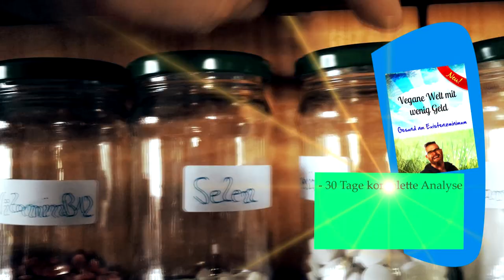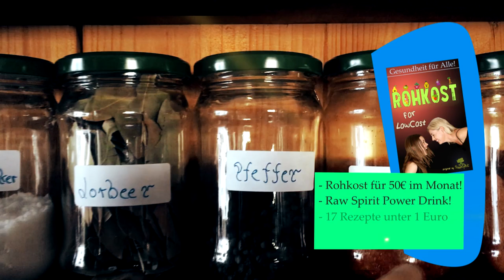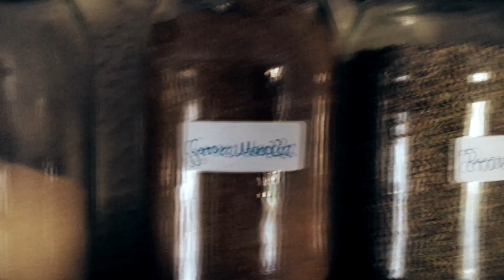Ein Blick in mein Gewürzregal 👀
Nach der großen Resonanz bzgl. des Lebensqualitätsvideo komme ich gerne den Wunsch nach, mein Gewürzregal zu filmen
Links zu den Gläsern: ** ttps://goo.gl/bp7TjG & & hier gibts die getr. K-Wurzeln

Wenn ihr mir einen Brief schreiben wollt, ist meine Adresse:

Christian Pörtzel
Friedrich Engels Strasse 55
04425 Taucha